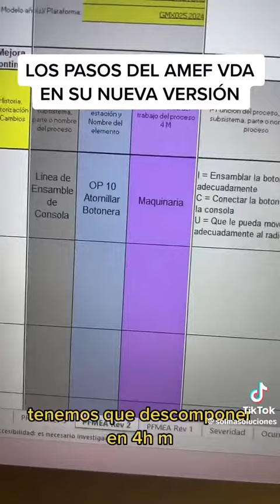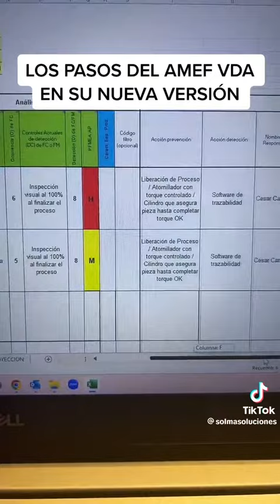PASOS DEL AMEF VDA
𝐓𝐚𝐥𝐥𝐞𝐫 𝐀𝐌𝐄𝐅 𝐕𝐃𝐀 & 𝐂𝐎𝐍𝐓𝐑𝐎𝐋 𝐏𝐋𝐀𝐍📚✨ Únete a nuestro Taller AMEF VDA & Control Plan especializado y conviértete en un experto. ¡Impulsa tu crecimiento profesional con nosotros! 🚀🎓 🗓 Empieza el 15 de Agosto ⏰4 sesiones Martes y Jueves 6:30pm a 10:00pm